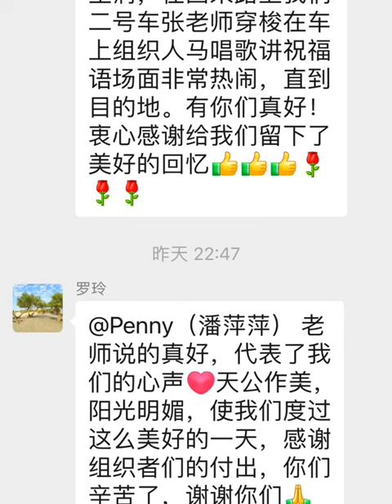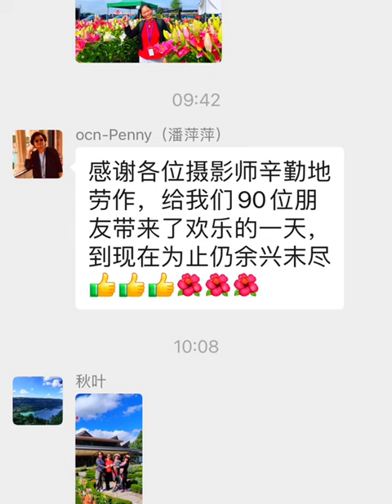2023 Seniors Field Trip St Jacob and Stratford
On August 12, 2023, the Green Oak Seniors Club affiliated with Oakville Chinese Network (OCN) organized a field trip to St. Jacob Farmers' Market and City of Stratford for the Food Culture Circle Project senior mentors and mentees. Around 90 seniors participated in the field trip. They enjoyed the fresh fruits & food and the beautiful scenery of the City of Stratford.

Video credit to Sophie Zhang.

Photos credit to Xiaolan Wang, Xiaoxian Xue, Shuhhua Hou, Zhongqiu Luo, Yunqiu Xue, Gang Ren, Pingping Pan, Shurong Liu, Daping Zhou, Jun Ouyang, Ming Li, Sophie Zhang and Rena Lu.